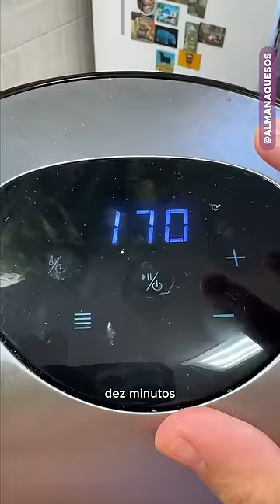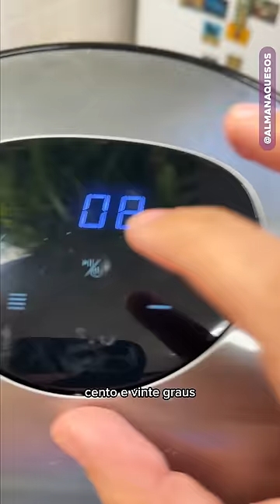TESTE: Pastel Molhado na Air Fryer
Passar o pastel na água para fazer na air fryer fica melhor mesmo?